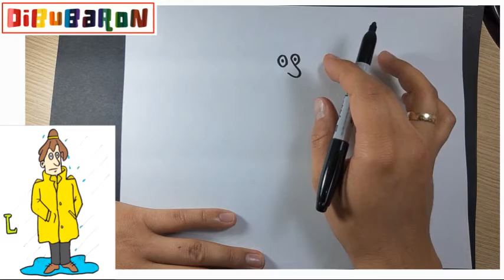Como Dibujar la LLUVIA - Dibujos con la letra L paso a paso y muy Fácil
DibuBaron
Како цртати
ho hohela joang
ڪئين ٺاهيو
வரைவது எப்படி
jak kreslit
ఎలా గీయాలి
nasıl çizilir
як намалювати
indlela yokudweba
indlela ukudweba
እንዴት እንደሚሳል
كيف ترسم
Ինչպես նկարել
necə çəkmək
nola marraztu
কিভাবে আকে
як маляваць
kako crtati
как да рисувам
ಹೇಗೆ ಸೆಳೆಯುವುದು
com dibuixar
сурет салу
sa unsa nga paagi aron sa pagkalos
mmene kudzatunga
如何画
如何畫
nzira yekukwevera
කොහොමද අඳින්නේ
그리는 방법
kako nacrtati
çawa bikujin
hvordan man tegner
ako kresliť
kako narisati
Kiel desegni
kuidas joonistada
Paano Gumuhit
kuinka piirtää
como deseñar
sut i dynnu
როგორ დავხატოთ
איך לצייר
hogyan rajzolj
esi ise
ווי צו ציען
cara menggambar
描く方法
cara nggambar
របៀបគូរ
ວິທີການແຕ້ມ
duci
kā zīmēt
kaip piešti
wéi zeechnen
како да црташ
എങ്ങനെ വരയ്ക്കണം
kif tfassal
me pehea ki te utu
कसे काढावे
хэрхэн зурах
څنګه رسم
چطوری طراحی کنیم
jak narysować
ਕਿਵੇਂ ਖਿੱਚਣਾ ਹੈ
кантип тартат
cum să atragă
как нарисовать